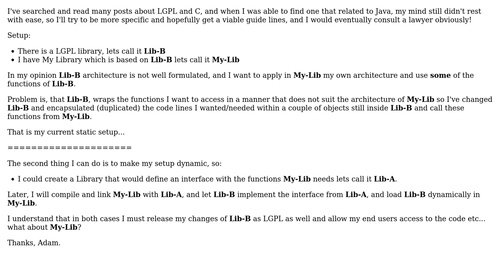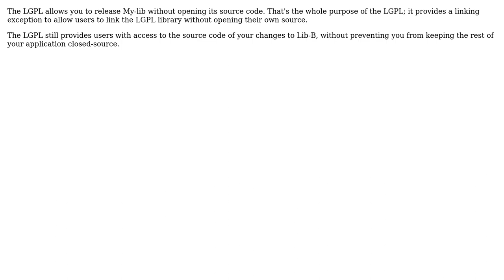Software Engineering: Using LGPL Library with Java static or Dynamic linking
With thanks & praise to God, and with thanks to the many people who have made this project possible! | Content (except music & images) licensed under CC BY-SA | Music | Images & others | With thanks to user TacB0sS user Robert Harvey and the Stack Exchange Network Trademarks are property of their respective owners. You are responsible for your own actions.